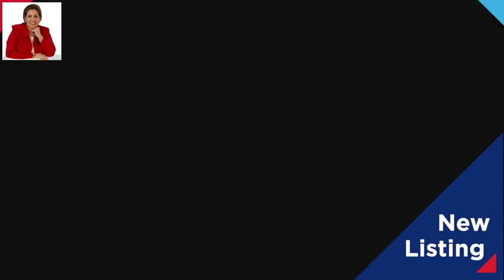2012 Salem Bluff Drive, Winston-salem, NC 27127